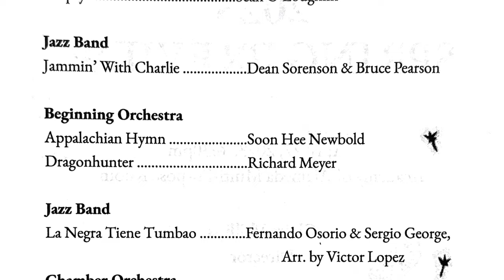Academy of Alameda 2023 Spring Preview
Program

Beginning Band:

Galactic Episode  --  John O'Reilly and Mark Williams
Eclipsys  --  Sean O'Loughlin

Jazz Band:

Jammin' With Charlie  -- Dean Sorenson & Bruce Pearson

Beginning Orchestra:

Appalachian Hymn  --  Soon Hee Newbold
Dragonhunter  --  Richard Meyer

Jazz Band:

La Negra Tiene Tumbao  --  Fernando Osorio & Sergio George, Arr. by Victor Lopez

Chamber Orchestra:

Concerto in D  --  Antonio Vivaldi, Arr. by Bob Phillips
Lullaby to the Moon  --  Brian Balmages
Lift Ev'ry Voice And Sing  --  J. Roasmond Johnson, Arr. by Paul Murtha

Jazz Band:

Uncle Milo's Side Show  --  Dean Sorenson & Bruce Pearson

Wind Ensemble:

As Tears Fall on Dawn's New Light  --  Richard L. Saucedo
National Emblem  --  E. Bagley, Arr. by Andrew Balent

Beginning Band
FLUTE
*Allea Celerio
Zahara Ison
Noah Junsay
Simon Negewo
Devin Balingit

ALTO SAX
Samuel Espindola-Urbina
Marie Probst
Izellah Romero

FRENCH HORN
Adrian Penados Gutierrez

OBOE
Demi Hondrogen

CLARINET
Scarlett Barron
Eyoel-Yemane Germen
*Noah Lui
David Oronos
Terrell Paige
Wilder Waters
Violet Wu

BASS CLARINET
Christopher Gordon

TROMBONE
Kingston Romeo Arellano
Finn Carlson
*Dale Robertson
Edward Strange

TENOR SAX
*Na'im Rocha-Fajemirokun

BARI SAX
*Reuben Goldberg

TRUMPET
Brooklynn Lacy
Hazell Cooper
Devin Dugan
Dagem Getu
Samaree Jenkins
Richard Johnson

BARITONE HORN
RI Tomasulo

TUBA
Paycen Diepenbroek

PERCUSSION
Natalie Frost
Jaiden Gasca
Amelia Mao

Beginning Orchestra

VIOLIN I
Astera Leong
Alex Tibayan

VIOLIN II
Emalyn Ha
Leilani Le-Robinson
Annie Shi

CELLO
Natalie Barbosa
Simone Casselberry

DOUBLE BASS
Ben Ha

VIOLA
Angelina Bryant
Ally Le
Jade Woolridge
Sophia Sanfilippo

* Jazz Band
Keilan DiDonna
Huy Phan

Chamber Orchestra

VIOLIN I
Derius-Ezekiel Soriano
Noureen Essa
Nicolas Macias-Fraser
Ava Tabakh
Vivienne Casselberry

VIOLIN II
Lucienne Campbell
Cassidy Galang
Shelby Kahn
Isabel Keim
Annabell Pollard

VIOLA
Ivana Diep
Lauren Huynh
Tabitha Kadel
Selena Nguyen

CELLO
Quentin Collins
Enzi Zion Estes
Grace Hill
Nathan Wong

DOUBLE BASS
*Sonia Walker

Wind Ensemble

FLUTE
*Glen Kidane
*Caleb Liang
Ethan Nguyen
Gaby Ruiz
Riley Wilson

ALTO SAX
*Oliver Forry
Adrian Pina Rios
Dashiell Wilson

CLARINET
Hana Howey
*Daniela Martinez
Kai Ramirez
*Maximus Ramirez
Freddie Zighera

TENOR SAX
Alexandra Ruiz

BASSOON
*Lucy Stone

BARITONE
Baslehel Musie

BASS
Caroline Levitt
Laila Walton

TRUMPET
Juliette Langs Hazelton
Laniya Le-Robinson
Nathan Nebiyu

FRENCH HORN
Ben Huynh
Zeke Simmons
*Lucas Tong

TROMBONE
Lawrence Lee
Eden Tran
Elise Yu

PERCUSSION
Gabriel Castro
Shawn Deudor
Jillian Freddie Metzger
Dominic Petro